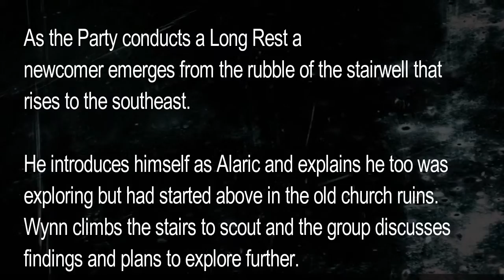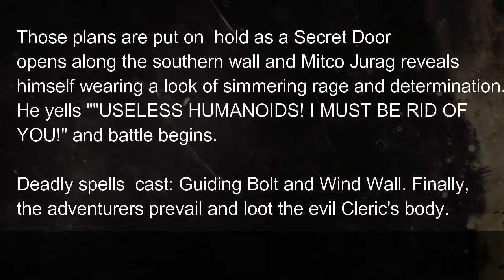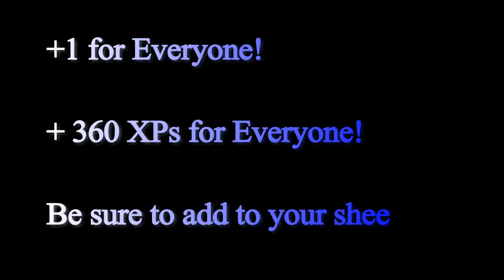The Facilitators - Out of the Well